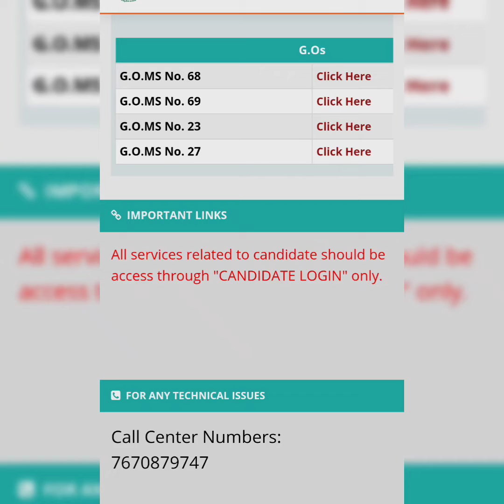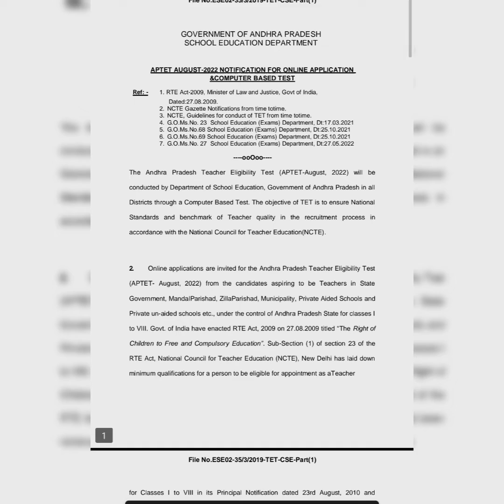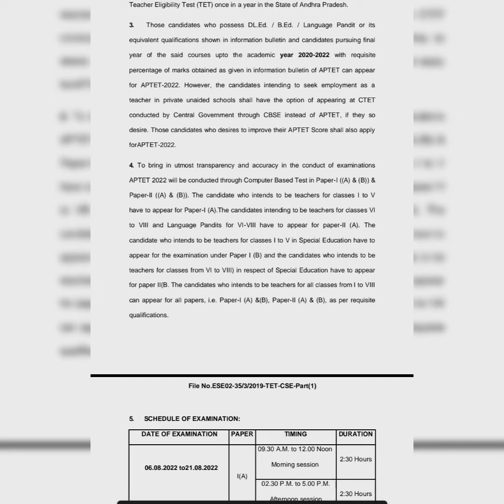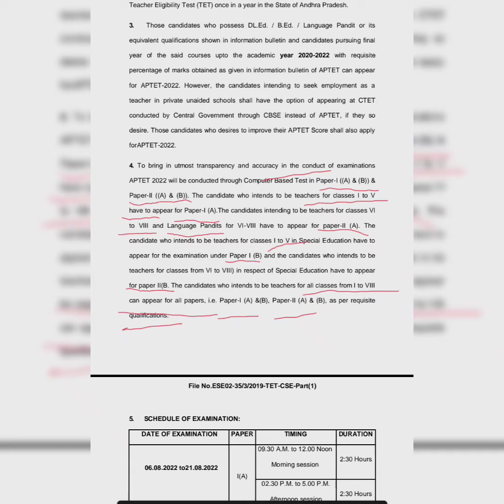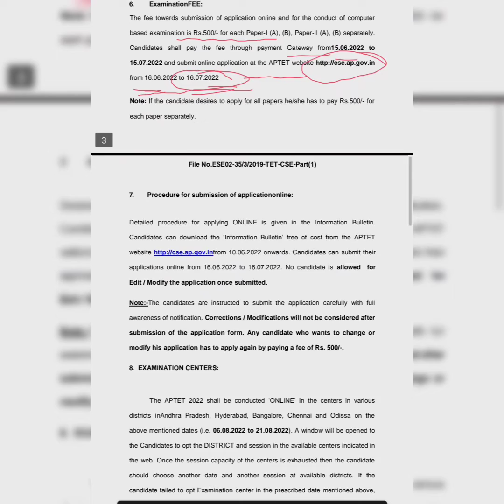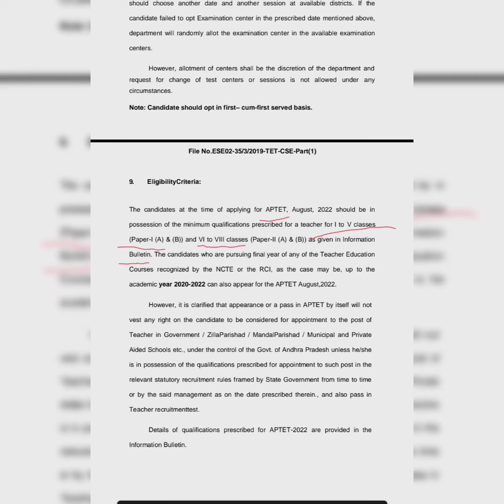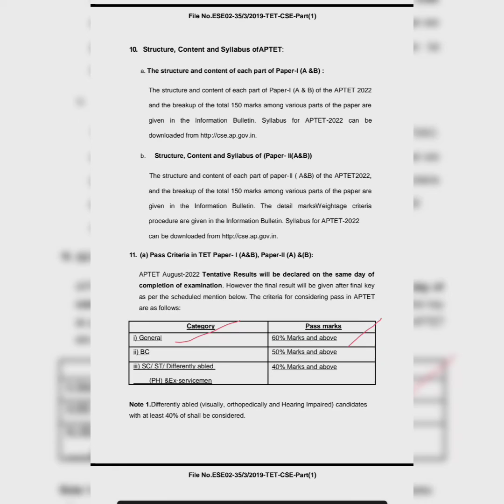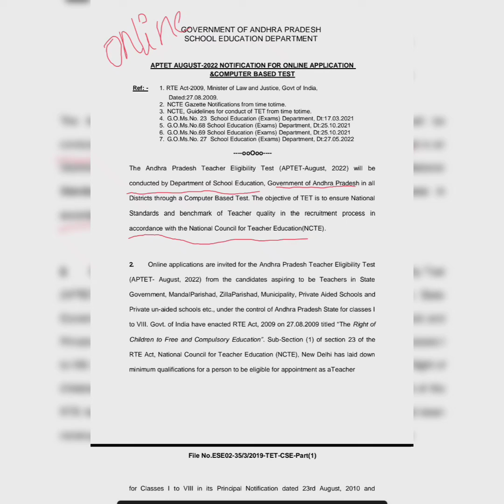AP TET NOTIFICATION RELEASED ఎగ్జామ్స్ ఎప్పుడో ,FEES ఎంతో,ఎన్ని పేపర్స్ ఉన్నాయో తెలుసుకోండి #